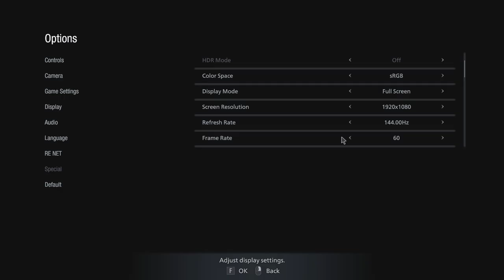Resident Evil 8: Village - (Part 1) [First Run] [Village of Shadows Difficulty]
It's here! Resident Evil 8!

Unfortunately this is technically the second stream I've done today. Why? Because the first stream was a disaster of course, little to no progress and 2hrs of me dying like a fool. If you do want to check that out go to my twitch stream where the VOD is up. After the first stream I decided to play the game off stream with the Village of Shadows difficulty and I actually progressed through the game a fair bit. So, this is the second time I'm playing through the game, hence why this isn't a blind playthrough. However, this is still a first run of the game with the Village of Shadows difficulty, no cleared game items and no infinite ammo weapons. A fresh new game.

I try to stream every other day, you can check on twitch when I stream exactly.

Titled: Another Shot